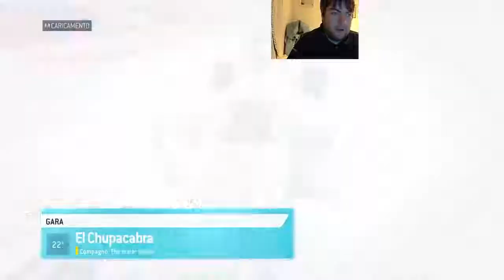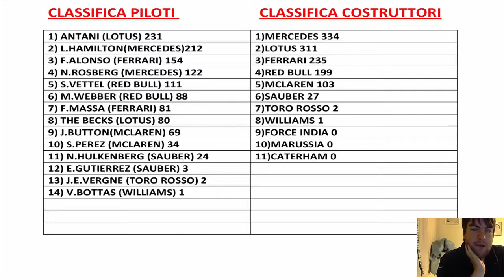F1 2013-Cooperativo #12-Gp di Italia-Visione The Becks